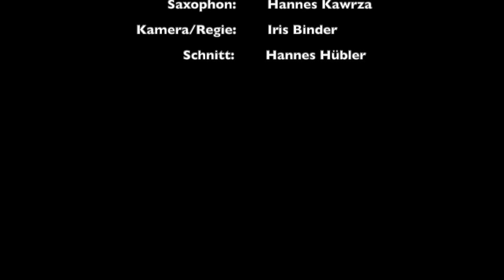Gebetsimpuls aus der Domkirche Klagenfurt am 18.1.2021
Dompfarrer Peter Allmaier, Hannes Kawrza (Saxophon), Klaus Kuchling (Orgel), Iris Binder und Hannes Hübler (Kamera und Schnitt)